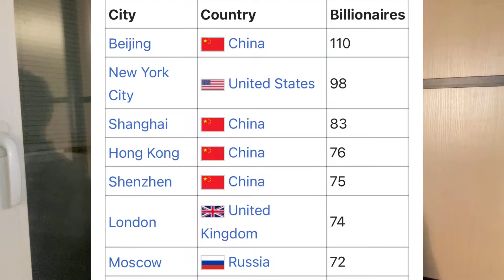ВОСЕМЬ СТЕРЕОТИПОВ О РОССИИ В ЕВРОПЕ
Сегодня я решил говорить о восемь стереотипах о России в Европе, но пожалуйста не думайте, что все люди так думают, на самом это же моя точка зрения и я только хотел уточнить все эти не верные стереотипы о России.